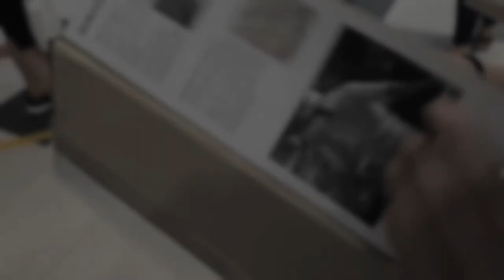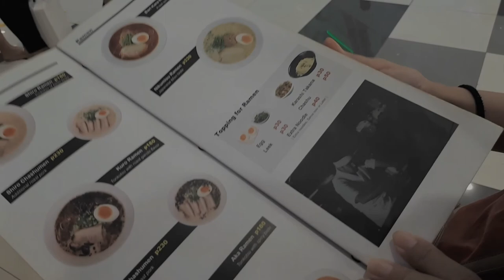quick room decor shopping • my new dresser!